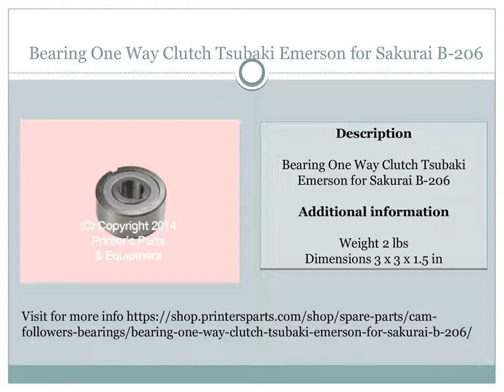Buy Cam Followers Parts at Affordable Prices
Shop.Printers Parts offers great deals on Cam Followers parts. You can view cam followers spare parts at our website or visit for more information about our Printers Parts & Equipment Supplies Store then kindly visit us @ Shop.printersparts OR call us @ / 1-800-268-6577 OR mail us @